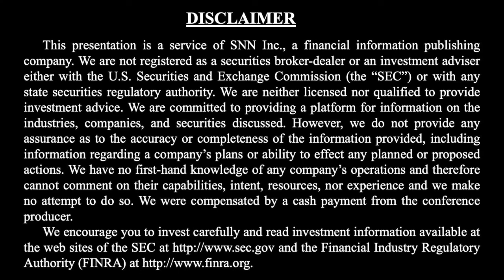Artemis Gold Discusses the Process and Next Steps for Construction on the Blackwater Gold Project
Planet MicroCap caught up with Steven Dean, Chairman and CEO of Artemis Gold Inc. (TSX-V: ARTG) via Zoom to discuss (Click the time stamp to jump to each answer, or watch it all):

0:41 Quick Overview of Artemis Gold Inc.
1:25 Update since our last interview published on September 14, 2021: highlights in the last 12 months - Process and Next Steps for Construction on the Blackwater Gold Project
2:36 Near-term Value Catalysts

Planet MicroCap is a proud media sponsor for the upcoming Precious Metals Summit 2022 - Beaver Creek on September 13-16, 2022.

The interview may contain forward looking statements about Artemis Gold Inc. See Artemis Gold Inc.'s periodic filings with SEDAR and the Securities and Exchange Commission for more complete information.

About Artemis Gold Inc.

Artemis Gold Inc. is a well-financed gold development company with a technically driven approach to shareholder value creation through identifying, acquiring and developing gold projects in mining friendly jurisdictions using a disciplined staged approach to development, managing risks while minimizing cost of capital to optimize economics and returns for shareholders.